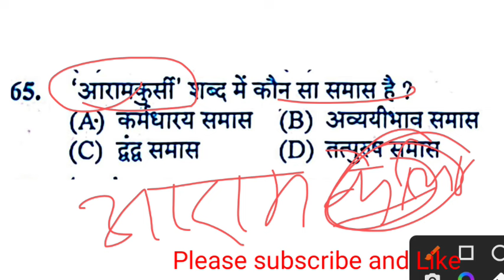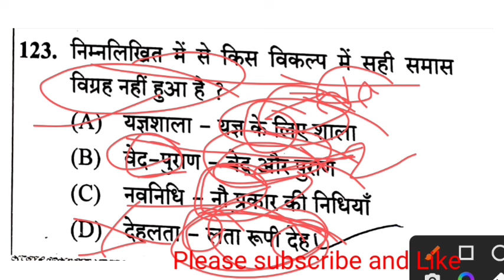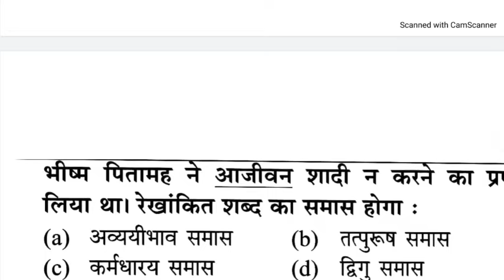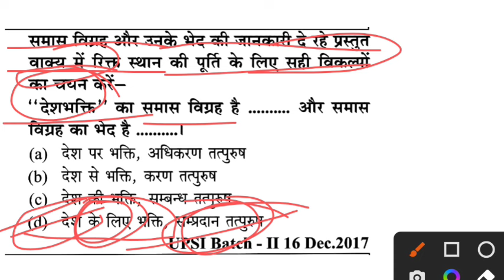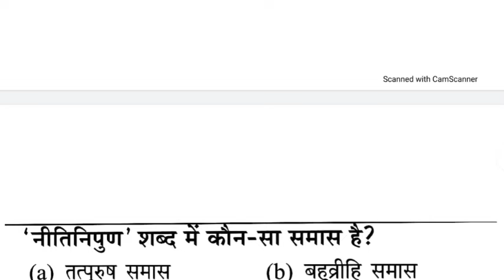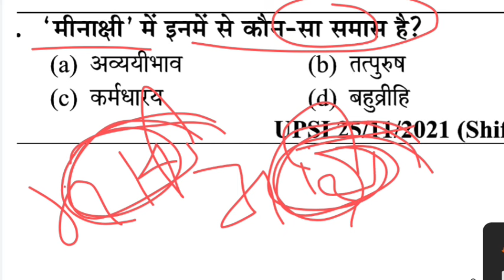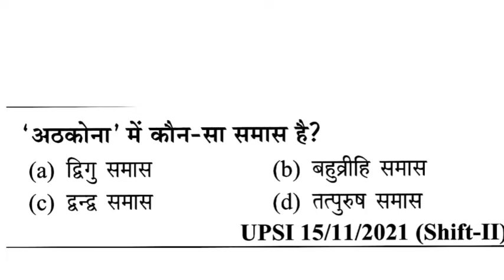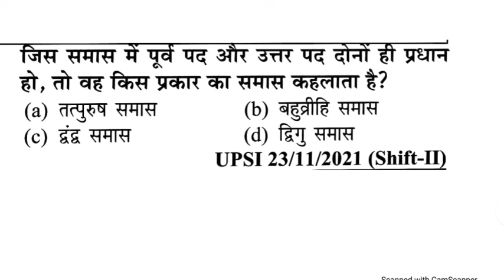up police re exam 2024 | up police merathon class | up police online class | Up police constable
up police, up police constable syllabus, up police constable, up police syllabus 2024, up police previous year question paper, up police constable previous year paper, up police new vacancy 2023,previous year question paper, up police constavie,
one seat academy live class,
one seat academy live,
one seat academy math class,
one seat academy hindi,
1 seat academy,
One seat academy,1seat academy,
up police constable reexaam,